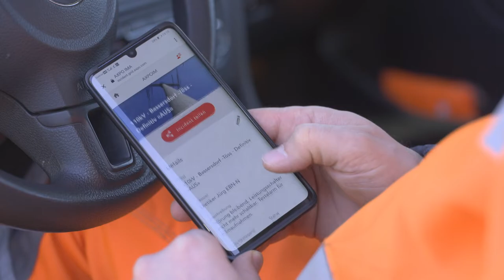Axpo Grid 4 0 Trailer 2022 EN